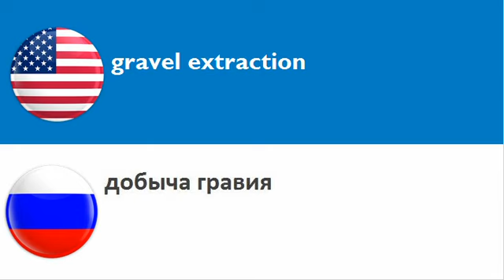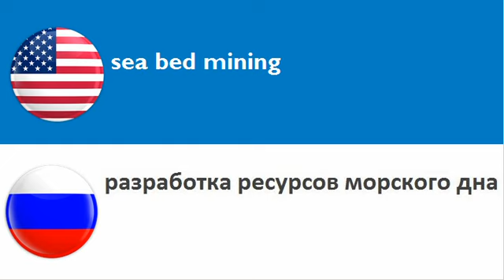LEARN RUSSIAN WORDS = THEME = extraction